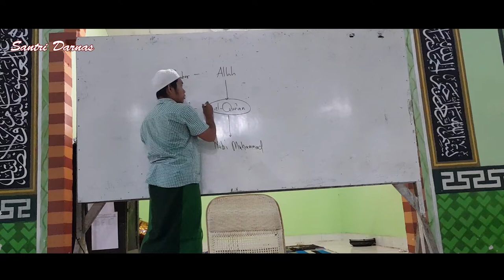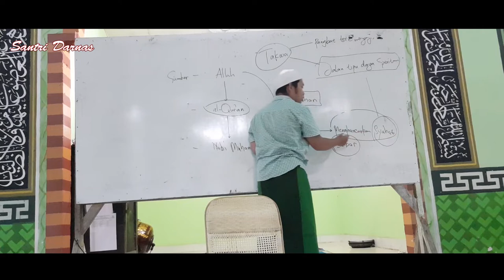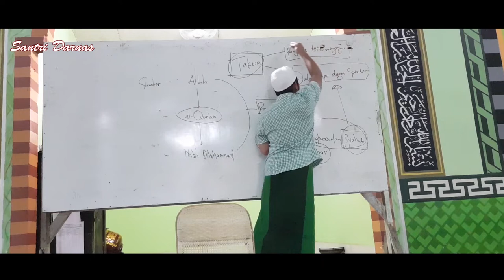RAHASIA PELAKU DOSA YANG DI MULYAKAN ALLAH